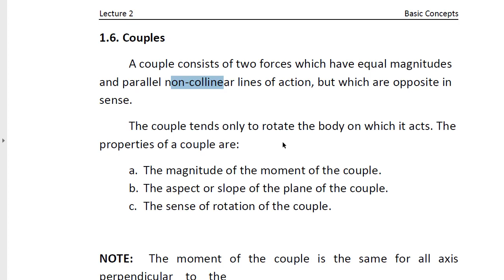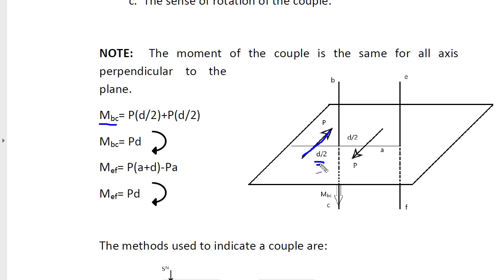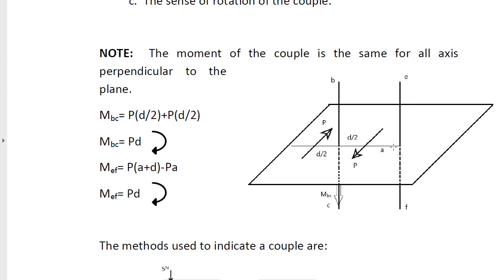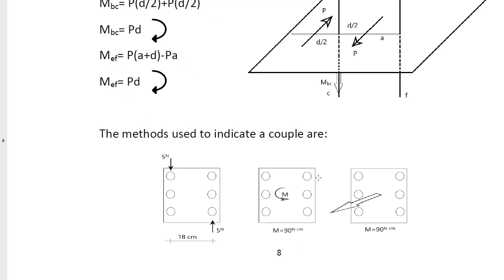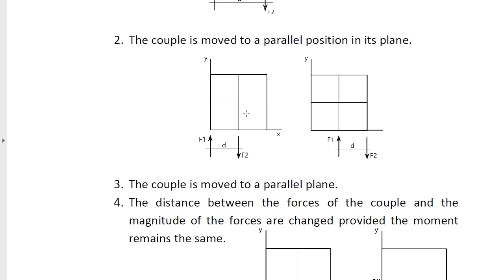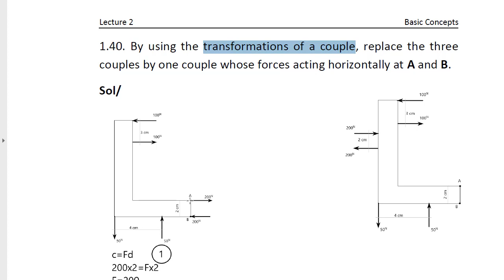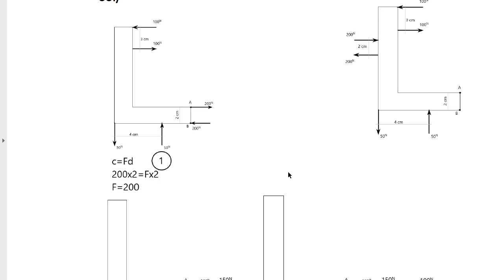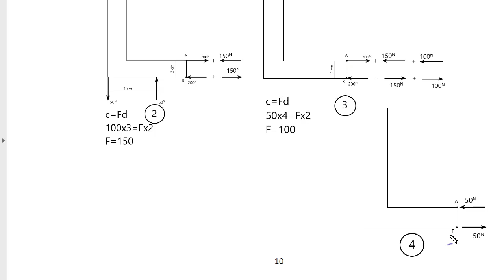Lecture 2 - Vid 3 - Engineering Mechanics - Chapter one - Basic Concepts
م. د. سلام جاسم حلو
الميكانيك الهندسي
المستوي الأول
قسم الهندسة  المدنية
الجامعة التكنولوجية